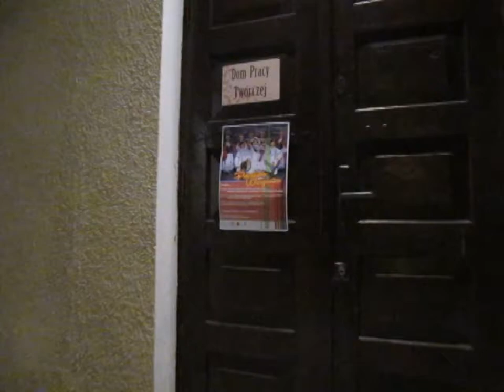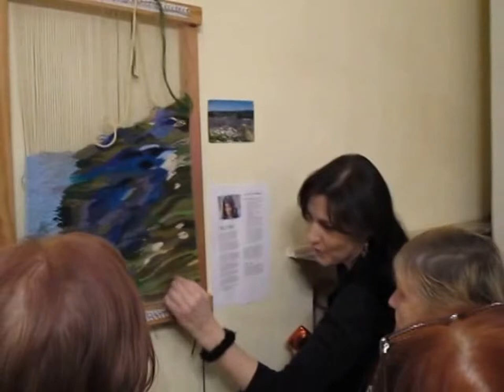Tkanina artystyczna w Centrum Kultury Wilanow 3 luty 2014